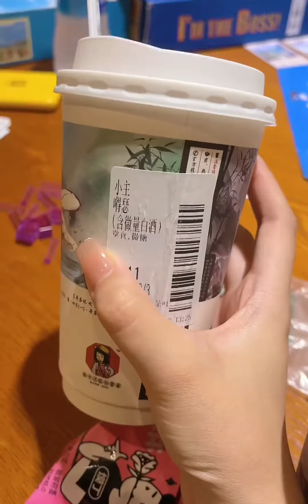VLOG*呆头呆脑姐妹聚会｜莓果smoothie/茶颜悦色/生椰拿铁雪冰/辣鸡爪/部队锅/小龙虾意面/炸鸡/桌游我是大老板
星计划,vlog,美食,生活,聚会,VLOG日常,一日饮食